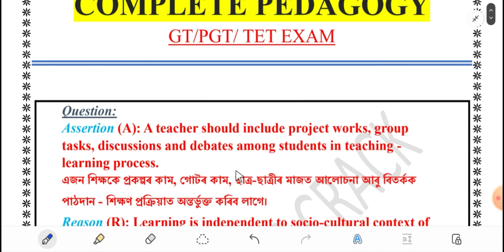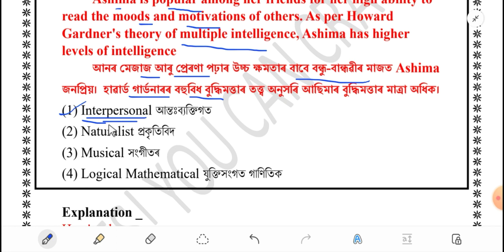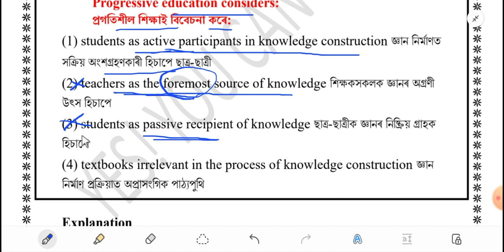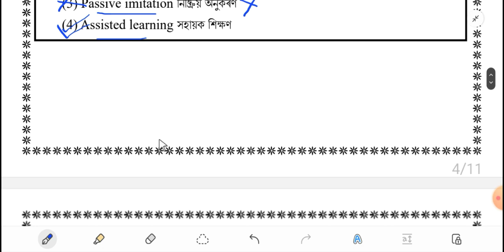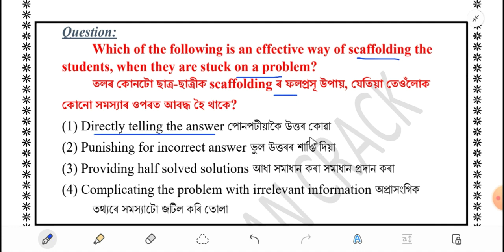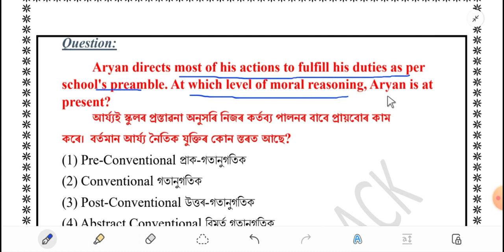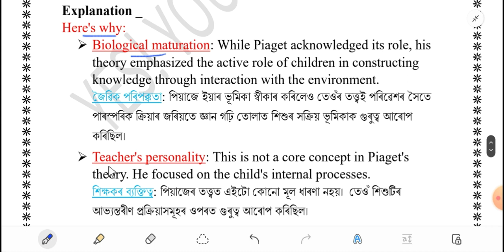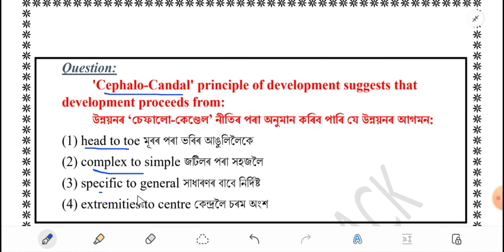Assam TET-Cum Recruitment | Complete Pedagogy pt_ 14 | GT/PGT TET | Other TET Exams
pedagogy for pgt assam
Pedagogy mcq
educational psychology
pedagogy for higher secondary tet
question on assam geography
ssb tgt pedagogy mcq
indian geography mcq for competitive exams
assam current affairs last 6 months
assam polity for competitive exams
assam tet recruitment 2024
assam history mcq in assamese
pedagogy question for ctet exam
assam police new vaccancy
complete geography of assam
assam literature gk
assam polity
assam direct recruitment gk questions
english pedagogy mcq
assam geography current affairs
assam police si mcq
assam govt schemes mcq
assam got job news today
assam polity current affairs
assam mcq in competitive exams
assam police mcq questions
most important gk questions assamese
gt pgt pedagogy
dee;physical_documents_verification_Candidates_list#MCQs
practice questions
exam prep
study guide
learning theories
dee;physical_documents_verification_Candidates_list